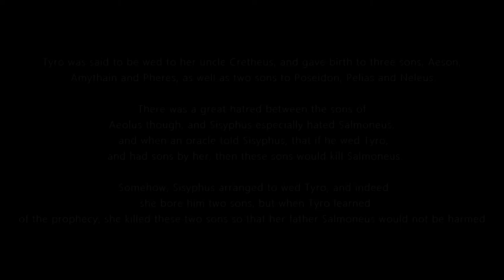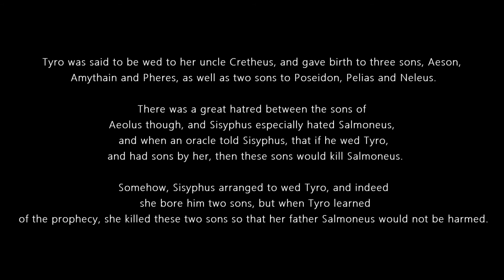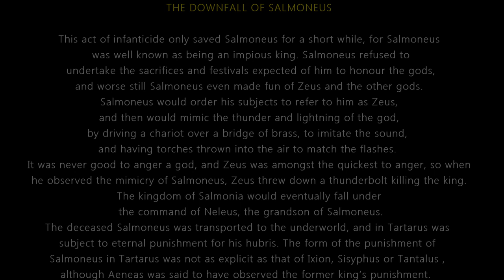SALMONEUS - A king, inmate of Tartarus, the hell pit of Greek mythology.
Salmoneus was a king from Greek mythology, but rather than for his kingly status, Salmoneus is much more famous for being an inmate of Tartarus, the hell pit of Greek mythology.

THE FAMILY OF SALMONEUS
Salmoneus is named as one of the sons of King Aeolus of Thessally and Queen Enarete. Brothers to Salmoneus were said to include Aethlius, Athamas, Cretheus, Deioneus, Perieres, and Sisyphus, whilst sisters included Alcyone, Calyce, Peisidice and Permide.

KING SALMONEUS IN THE PELOPONESSE
When of age Salmoneus and a number of companions left Thessaly and travelled to the Peloponesse, to the region of Pisatis, a region that would later develop into Elis. Here, Salmoneus created a new kingdom called Salmonia.

Salmoneus would wed twice, first to Alcidice, daughter of King Aleus of Arcadia, and then after her death, to Sidero. Alcidice would give birth to a single daughter for King Salmoneus, a princess called Tyro.

Tyro was said to be wed to her uncle Cretheus, and gave birth to three sons, Aeson, Amythain and Pheres, as well as two sons to Poseidon, Pelias and Neleus.

There was a great hatred between the sons of Aeolus though, and Sisyphus especially hated Salmoneus, and when an oracle told Sisyphus, that if he wed Tyro, and had sons by her, then these sons would kill Salmoneus.

Somehow, Sisyphus arranged to wed Tyro, and indeed she bore him two sons, but when Tyro learned of the prophecy, she killed these two sons so that her father Salmoneus would not be harmed.

THE DOWNFALL OF SALMONEUS
This act of infanticide only saved Salmoneus for a short while, for Salmoneus was well known as being an impious king. Salmoneus refused to undertake the sacrifices and festivals expected of him to honour the gods, and worse still Salmoneus even made fun of Zeus and the other gods.

Salmoneus would order his subjects to refer to him as Zeus, and then would mimic the thunder and lightning of the god, by driving a chariot over a bridge of brass, to imitate the sound, and having torches thrown into the air to match the flashes.

It was never good to anger a god, and Zeus was amongst the quickest to anger, so when he observed the mimicry of Salmoneus, Zeus threw down a thunderbolt killing the king.

The kingdom of Salmonia would eventually fall under the command of Neleus, the grandson of Salmoneus.

The deceased Salmoneus was transported to the underworld, and in Tartarus was subject to eternal punishment for his hubris. The form of the punishment of Salmoneus in Tartarus was not as explicit as that of Ixion, Sisyphus or Tantalus , although Aeneas was said to have observed the former king’s punishment.